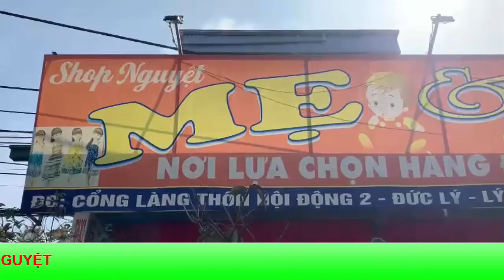Thời trang mẹ và bé shop nguyệt, chuyên pp đồ lót nữ 12h tại hà nam, đồ lót nữ 12h